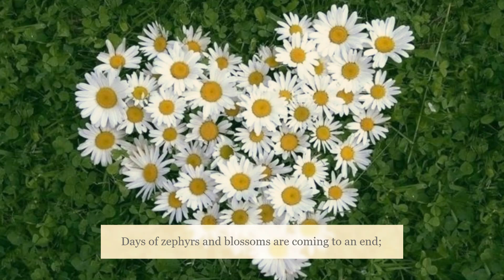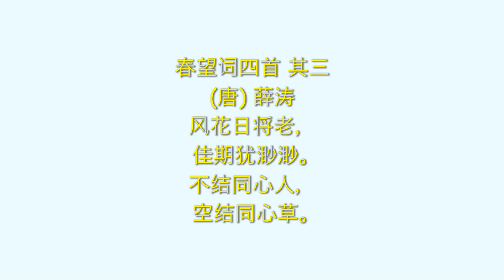春望词四首 其三《Spring View III》- (唐) 薛涛 (童声 中英文朗诵)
春望词四首  (其三)                                                                                                                (唐) 薛涛
风花日将老，
佳期犹渺渺。
不结同心人，
空结同心草。

Bannie Chow, Thomas Cleary 译
《Spring View   III》
Xue Tao
Days of zephyrs and blossoms are coming to an end;
and still my wedding day would seem indefinitely postponed.
Yet to meet a man with whom I have one heart,
in vain I bind the tie that shows we’d never part.